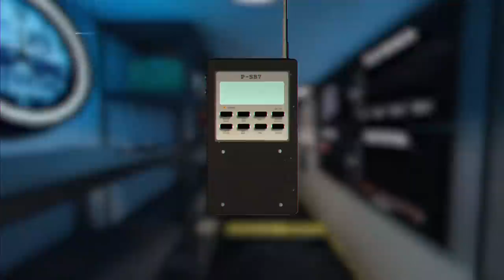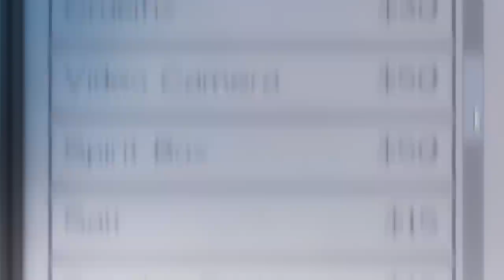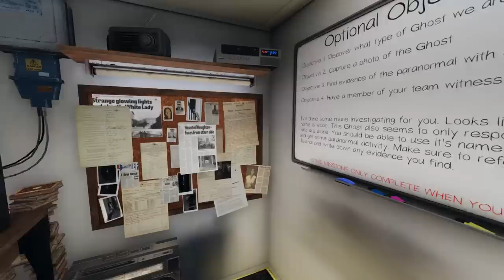i quit school to hunt ghosts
Phasmophobia!

(Patrons get my videos a day or two early)
SaraReighs
Slothambassador
Porque
Vacantly
Dewboots
Zero Five
FoolishBandit
Krumples
Dombino
Hunter R. L.
Tayne
Vynland
Joel C.
Patrick
Jonathan
Charley B.
FeveredmushroomHD
Joshua T.
Jabroney
ItalianNinja
Francisbaconbits
Zackery G.
Steven M.
William G.